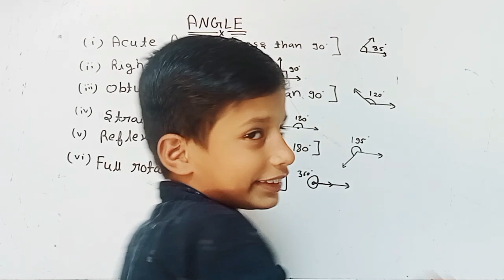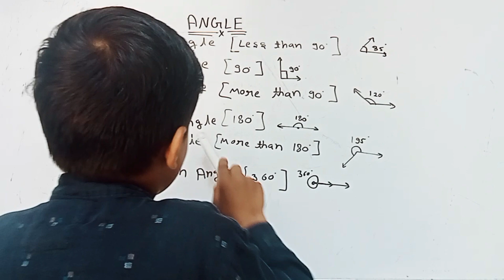Angle ||Class 5 topic ||Very Easy || Angle and Shape || Types of Angle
viral
trending
riddles
riddle